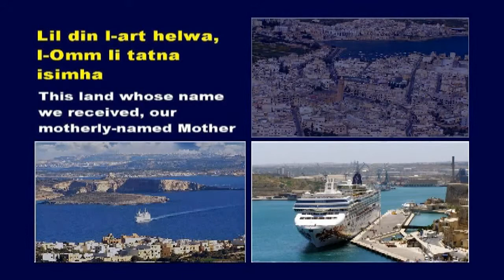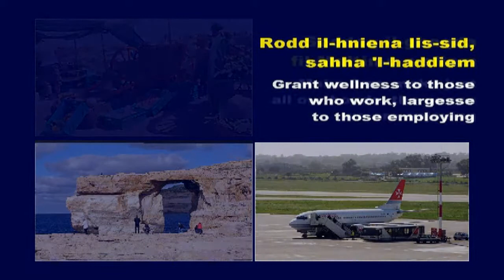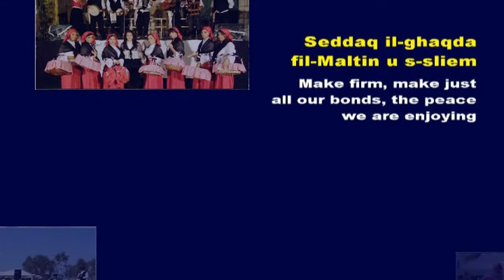My Choice - Maltese National Anthem (Instrumental & Vocal by Enzo Gusman)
HD Version of L-Innu Malti - The Maltese National Anthem, music by Robert Samut, lyrics by Malta's National Poet, Fr Karm Psaila.  This video is in high definition and includes the lyrics of the Hymn in both Maltese and singable English, arranged by René Micallef.

We are including two version of the Anthem:  An instrumental version and a vocal one sung by Malta's famous singer, Enzo Gusman.

Photos shown are all taken by my wife, Choy Hong (Jasmine) Grech.  We dedicate this Hymn to all the Maltese especially to those living abroad.

From the mid 19th century up to the early 1930s, Malta was passing through a national awakening. With the increased national awareness, it was felt by many thinkers that Malta should have its own National Anthem.

In 1850 Ġan Anton Vassallo composed Innu Lil Malta, which used to be played during many Maltese political manifestations and meetings. In 1922, Professor Mro. Robert Samut composed a short melody. A year later, Dr A.V. Laferla, Director of Primary Schools in Malta, obtained possession of this composition, as he wanted to have an anthem which could be sung by students in Malta's schools.

Laferla asked Dun Karm to write lyrics that would fit with Samut's short and dignified melody. The poems of Dun Karm Psaila are well known for their religious and patriotic currents, and so are the verses written for Samut's anthem. The hymn was already being sung in December 1922, mostly in governmental schools. The first time it was heard in public was on 27 December 1922 and again on 6 January 1923, during two concerts at the Manoel Theatre.

The Anthem is played every day on the media, and also during all the official duties of the President of Malta, of the Prime Minister of Malta, and those of other important governmental personalities. It is played daily in schools, and during all important National activities.